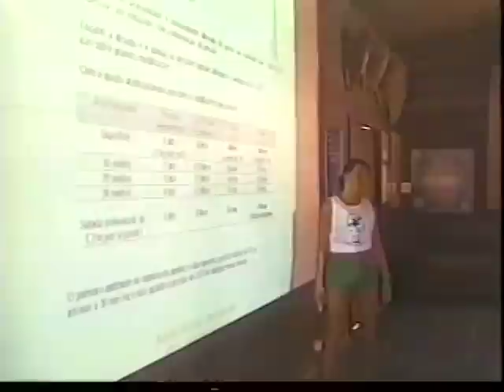Karol Meyer no Globo Esporte recordes em Noronha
Entrevista com a atleta sobre as novas conquistas em Fernando de Noronha.